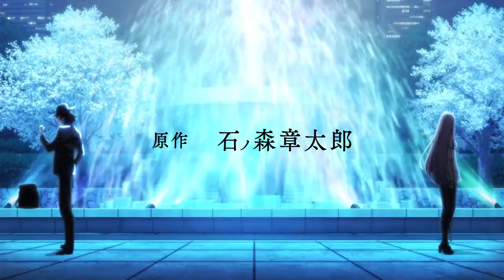New Anime "Fuuto".